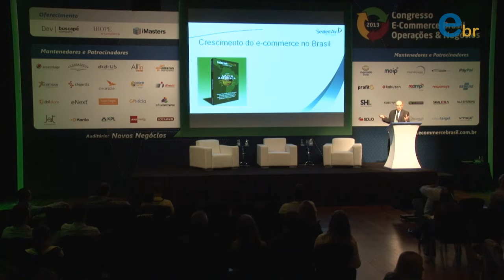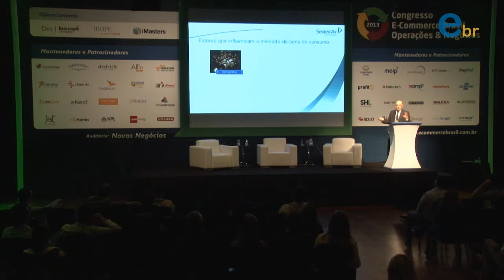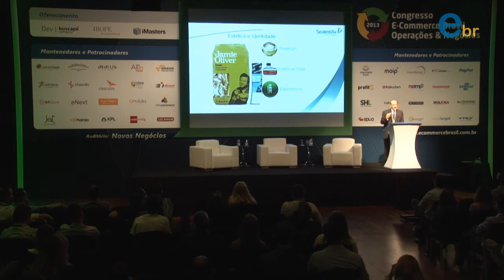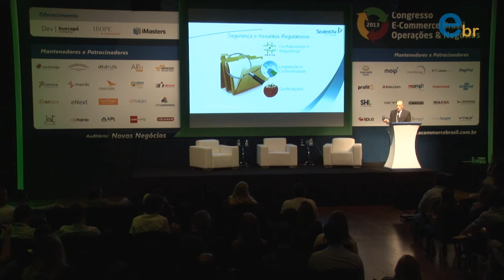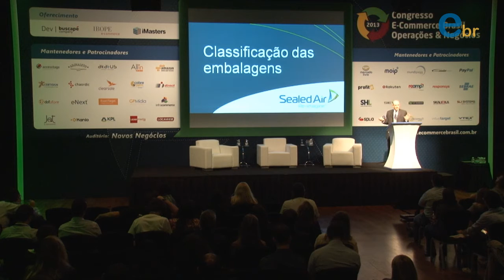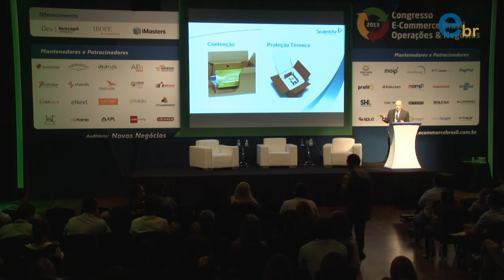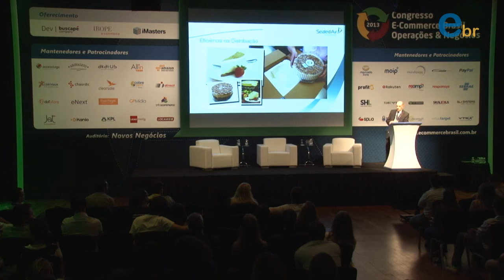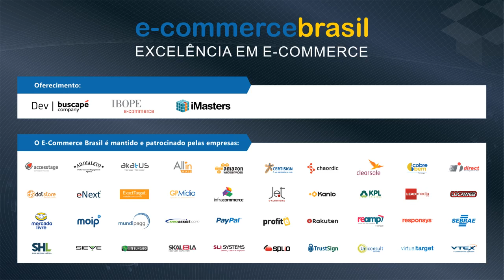Tendências de embalagens para e-commerce até 2020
Congresso Operações & Negócios 2013 | Palestra de Alejandro Nigro -
Tendência de embalagens para e-commerce até 2020